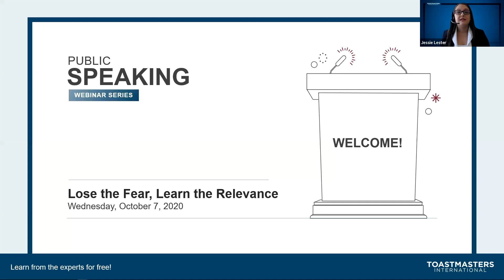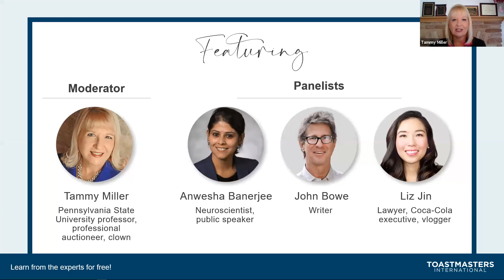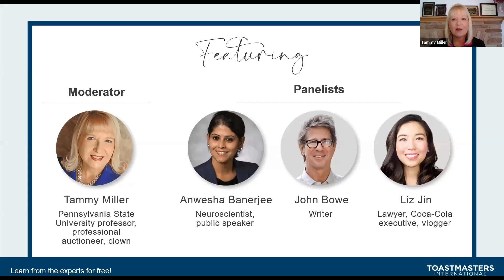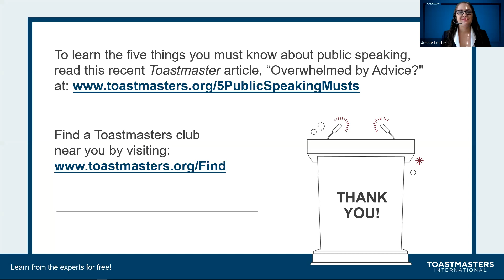Lose the Fear, Learn the Relevance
Understand why public speaking is so scary, why it doesn’t have to be, and how it’s relevant in today’s world.